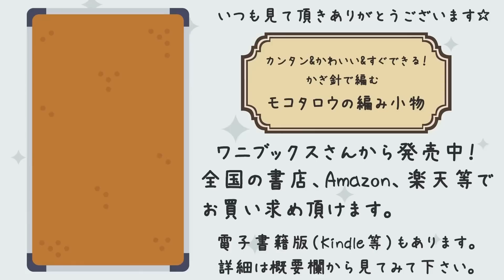セリアのソロフィムでバッグ編んでみました。かぎ針編み 100均毛糸 Crochet Bag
▼ソロフィムの購入品動画はコチラです。

Seria：ソロフィム
カラー：5番、9番
アクリル100％
35g、約105m
各色2玉ずつ使いました。

Seria：巾着ポーチ

8号（5㎜）

[チャプター]

00:00 毛糸の説明
01:11 底を編みます。
03:00 側面中長編み
04:05 バスケット編み1段め
07:01 バスケット編み2段め
10:48 バスケット編み3段め
12:47 上部こま編み
16:02 持ち手
18:55 持ち手の上
24:24 持ち手内側
26:51 完成しました。

[サイズ]

縦：約21.5cm、横：約19cm

本

▼goody! TV

作品販売

[BBTV Partner]